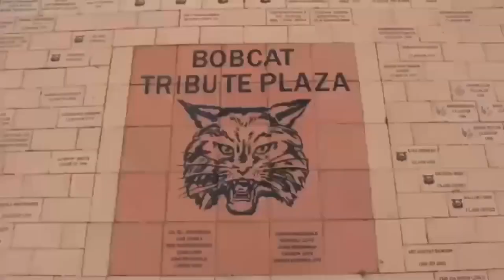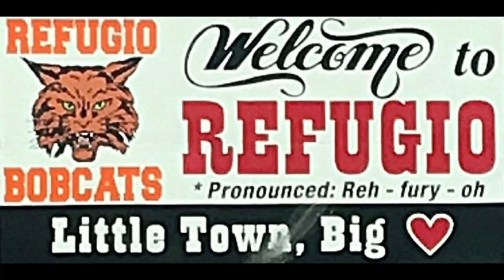2023: Varsity 🥎: Refugio vs Victoria East JV